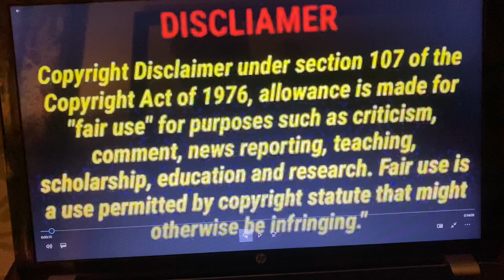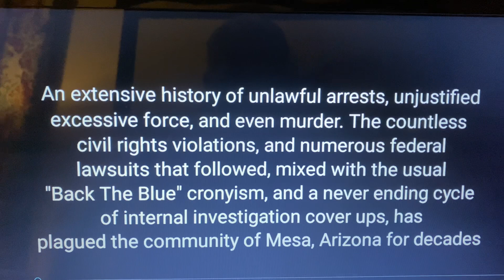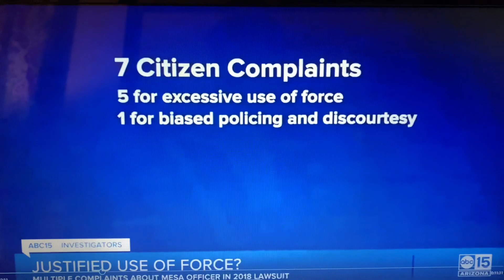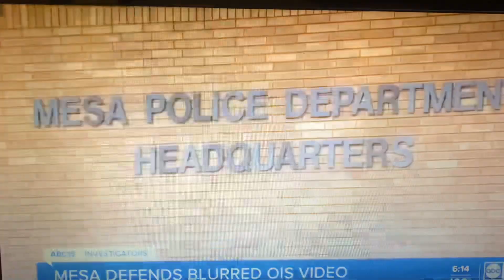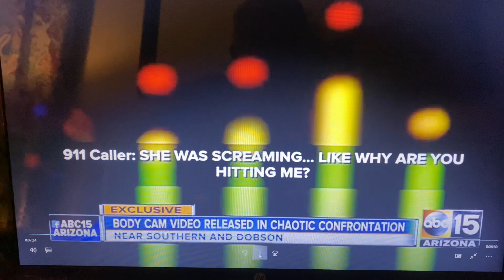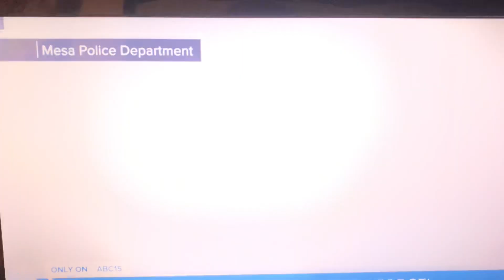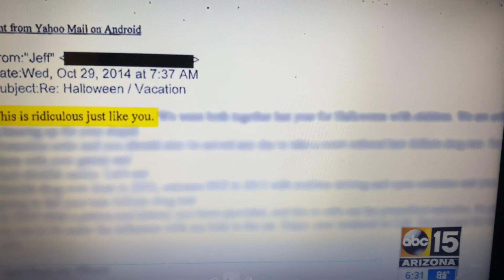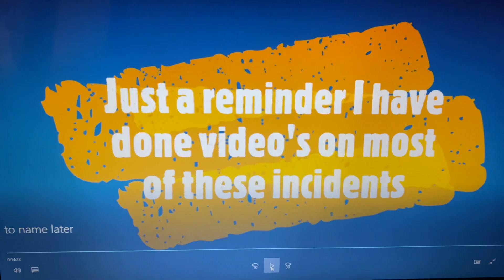Mesa Pd needs public to video Officers when in line of duty please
Record police